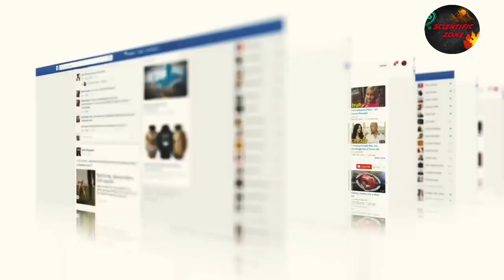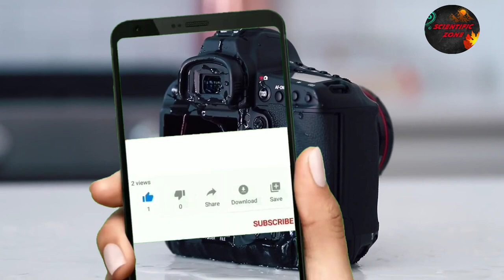29 april 2020 ko kya hone wala hai| 29 april 2020 the end of earth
Be updated with new and amazing facts around the world and with unique content.
        With
SCIENTIFIC ZONE.